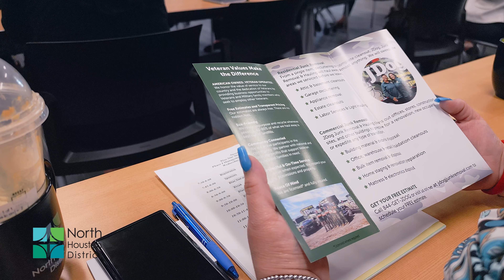Blue Star Program with Houston Police Department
Where Public and Safety Intersect

The North Houston District provides a variety of public safety programs and activities to supplement the hard work of local law enforcement agencies. In 2023, we partnered with Houston Police Department Apartment Enforcement Unit to host a Blue Star Multi-Housing Program for apartment communities in our area. Blue Star is a proactive program designed to reduce the potential for crime and raise awareness among apartment managers, owners, and residents. To read more about our layered approach to public safety,

Awarding a Blue Star designation means that the apartment community has successfully completed all three phases of the program and has met the minimum standards for certification. Over time, many apartment managers and prospective residents will recognize that the Blue Star Multi-Housing certification will promote a safer and cleaner community with a higher quality of life.